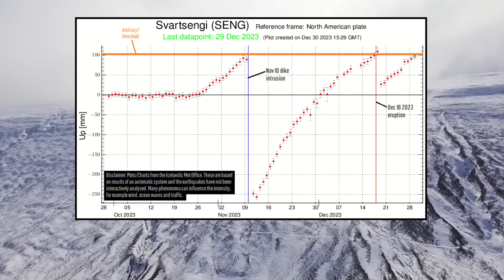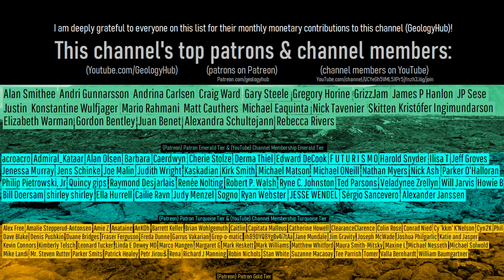This Week in Volcano News; Kilauea Might Erupt, Tremor Detected at Sinabung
In the last 24 hours, a very strong earthquake swarm began at Hawaii's Kilauea volcano, suggesting that it has the potential to erupt upon short notice. Elsewhere, ground uplift reached a crucial threshold in Iceland which suggests that another "magma run" event could soon occur. And, in Indonesia, harmonic tremor was detected at the Sinabung volcano which has not erupted in 27 months. This video will discuss these stories and list the 49 volcanoes which are actively erupting around the planet.

Thumbnail Photo Credit: Frame from a video by U.S. Geological Survey, Hawaiian Volcano Observatory, Public Domain, This image was overlaid with text and then overlaid with GeologyHub made graphics (the image border & the GeologyHub logo).

Note: This video's thumbnail image does not display Kilauea's current activity as of December 30th, 2023. Rather, it displays a frame from a U.S. Geological Survey video taken during one of Kilauea's prior eruptive episodes on June 7th, 2023.

0:00 Merapi Erupts
1:10 Kilauea Unrest
0:38 This Week's Top Stories
2:44 Reykjanes Volcano Update
3:58 Sinabung
4:24 List of Erupting Volcanoes